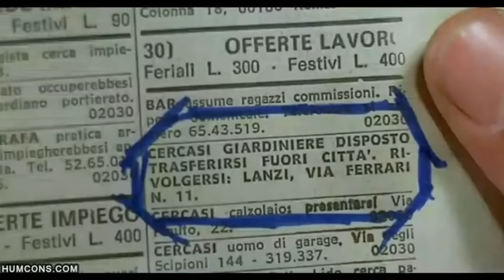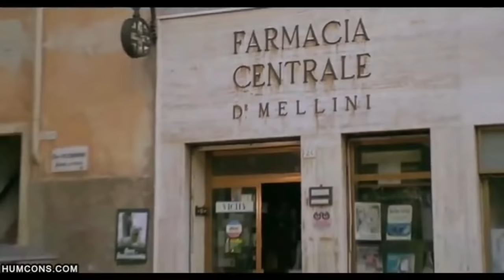That Malicious Age - Hindi Explained बच्चें दूर रहें - Romance / Drama (ADULT)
That Malicious Age

Credits

Images and footage Source: Domizia Cinematografica
Production house: Domizia Cinematografica
Director:  Silvio Amadio
Writers: Silvio Amadio, Piero Regnoli